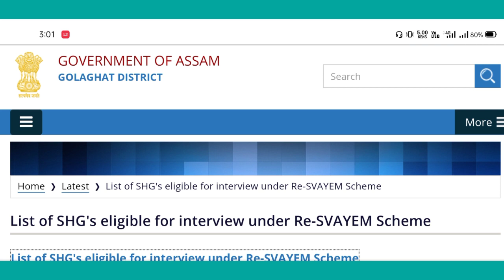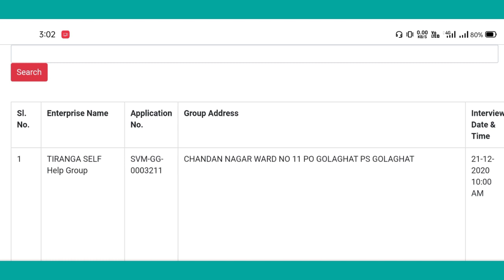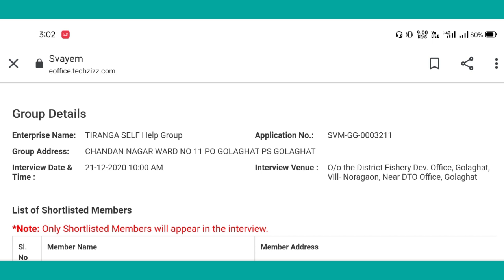Bad News for Svayem achoni payment //Swayam asoni payment Latest news /svayem face to face interview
Svayem Scheme payment___
Himanta Biswa Sarma কি ক'লে চাওঁক...